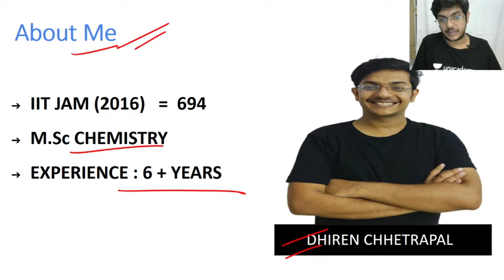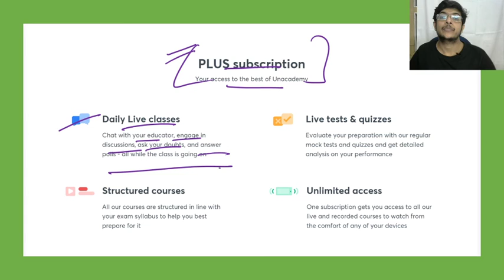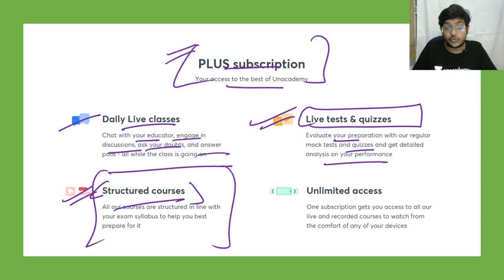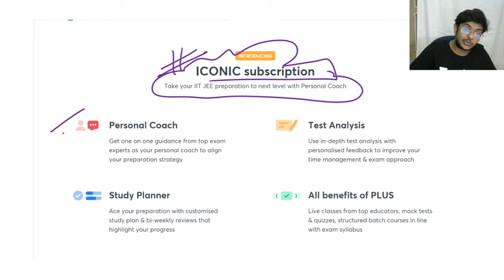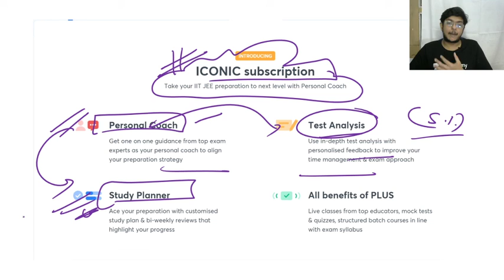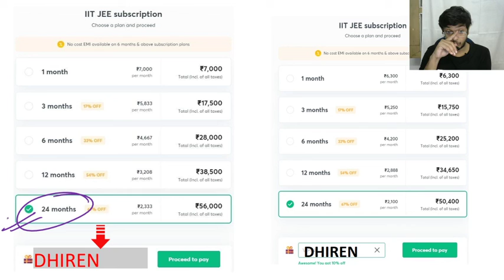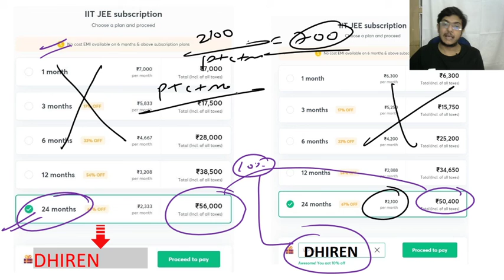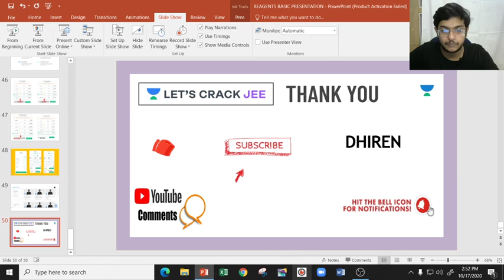Role of Selenium Dioxide | Name Reagent Series Part-6 | JEE Chemistry | Dhiren Chhetrapal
Role of Selenium Dioxide | Name Reagent Series Part-6 Let's Crack JEE (Chemistry for JEE 2020-21) by Dhiren Chhetrapal. It is a very important part of the Chemistry syllabus for JEE. Learn about which questions are important for clearing JEE and clear all your doubts in this session by Dhiren Chhetrapal.

Unacademy Subscription Benefits:
1. Learn from your favorite Educator
2. Dedicated DOUBT sessions
3. One Subscription, Unlimited Access
4. Real-time interaction with Educators
5. You can ask doubts in live classes
6. Limited students
7. Download the videos & watch offline"